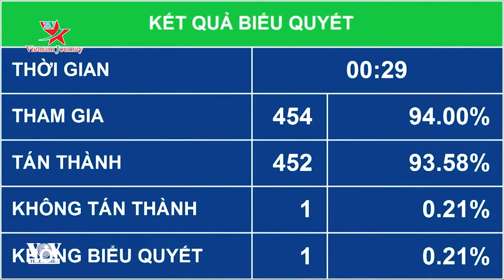Nâng mức xử phạt tối đa trong một số lĩnh vực để đảm bảo tính răn đe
Thảo luận tại hội trường sáng nay về Dự án Luật sửa đổi, bổ sung một số điều của Luật Xử lý vi phạm hành chính, đa số các đại biểu Quốc hội tán thành việc bổ sung quy định về nâng mức phạt tiền tối đa của một số lĩnh vực để bảo đảm tương xứng với tính chất, mức độ nguy hiểm của nhóm hành vi vi phạm trong lĩnh vực đó, tăng cường tính răn đe, phòng ngừa, đáp ứng yêu cầu thực tiễn của công tác quản lý nhà nước. Tuy nhiên, các đại biểu cũng đề nghị rà soát để tránh chồng chéo về phạm vi của các lĩnh vực.